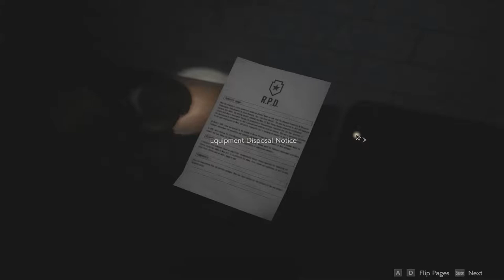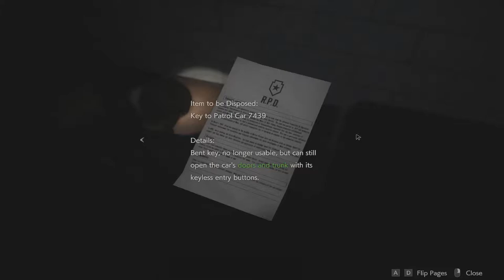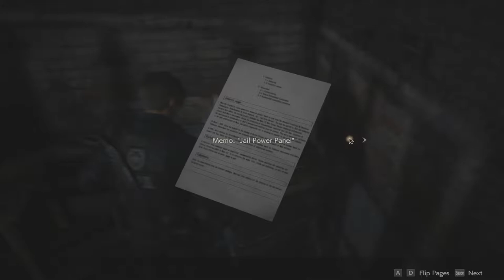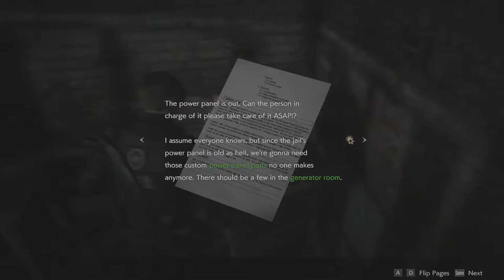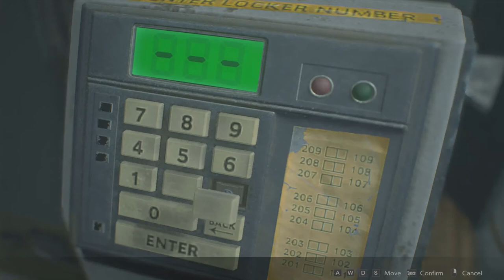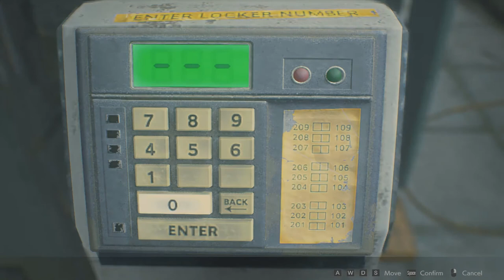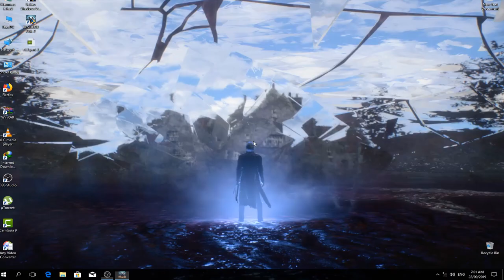RESIDENT EVIL 2 REMAKE - PC gameplay walkthrough part 4 - Ada wong , Mr. X (RE remake)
I,m playing all new games first time and i spend alot of time for recording or editing game plays and i need your support guys thanks